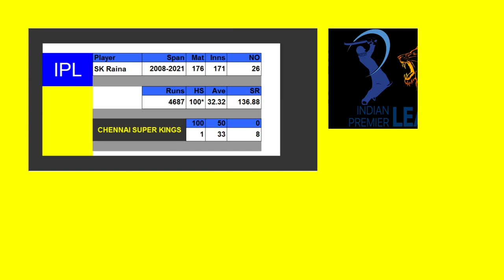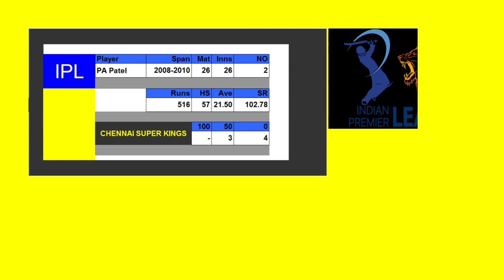IPL T20 CSK Team Batting Average EXTREME _Wanderlust India